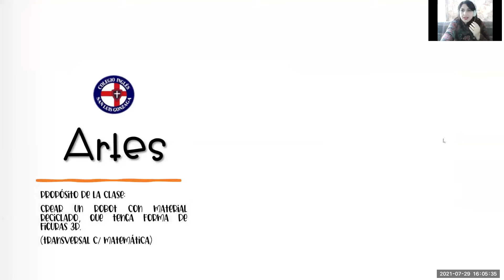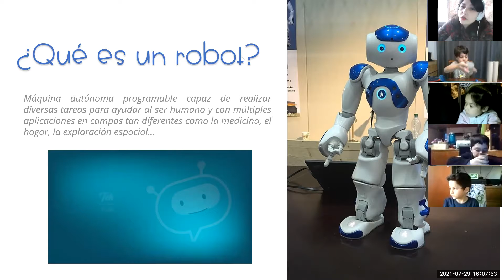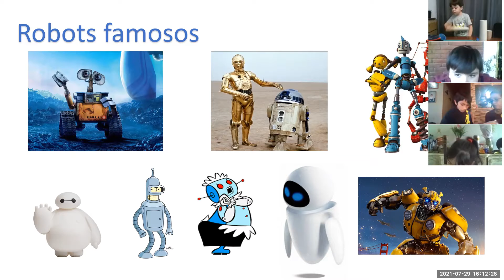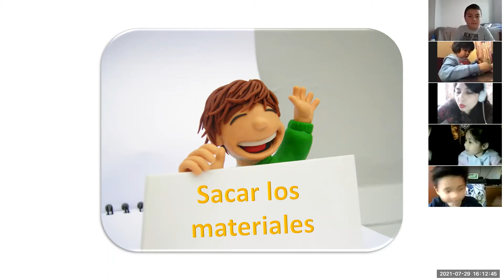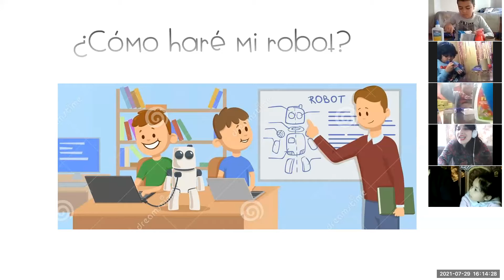Clase Zoom Artes 1°Básico 29/07/2021